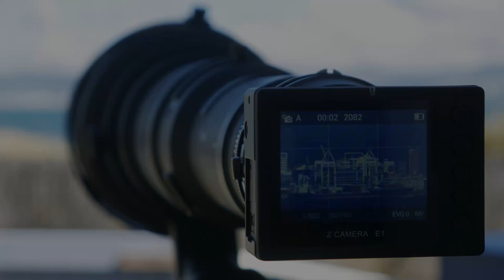Hurry Cranes (An Extreme Timelapse)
A quick and extreme timelapse.

Z Cam E1 paired with a Nikkor 800mm ED f1:5.6 telephoto lens.

The effects of atmospheric disturbance can be seen as the air warms and as the wind picks up. This lens was mounted on a solid tripod and head, in a sheltered location so the distortions in the video are almost all due to atmospheric effects.

The scene is about 10km from the camera, across water the entire way.